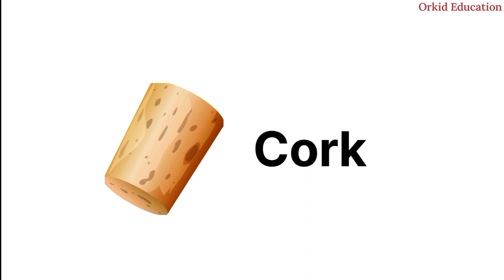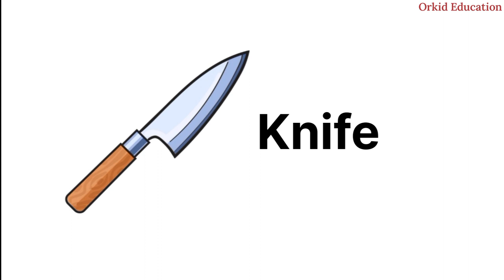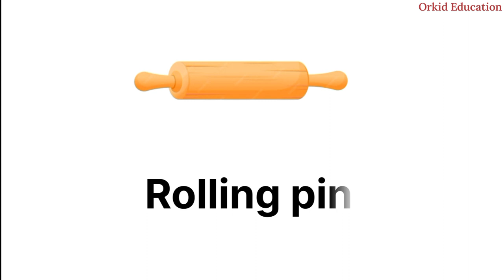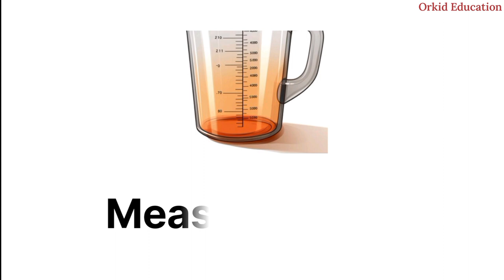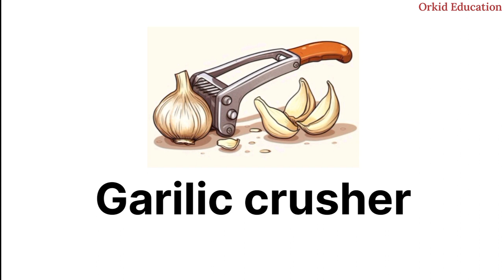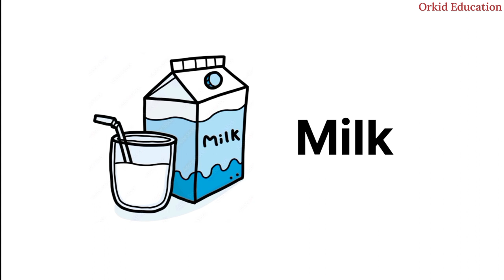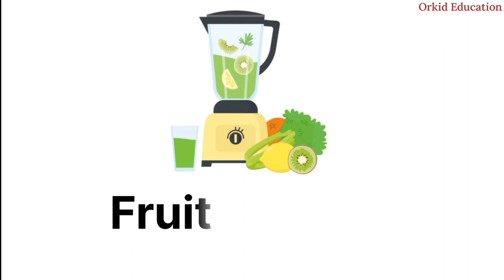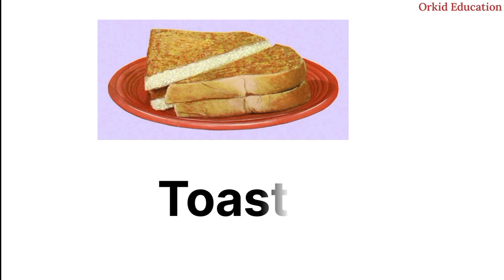Learn #100 kitchen Items in English with pictures ll kitchen vocabulary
Let's learn 100 kitchen vocabulary.

In this video will teach you thirsty of the most important words you need to know.

whether you're a beginner or an intermediate learner of English, this lesson is perfect for you, with our easy to follow instructions and helpful visuals, you'll be able to learn and remember these words quickly and easily.
please you'll be able to impress your friends and family with you new found kitchen vocabulary.

This video will help you learn kitchen Items with picture.

#100 kitchen Items

measuring jug
kitchen sink
garlic crusher
potato masher
salad spinner
butter dish
salt mill
pepper mill
olive oil
fire extinguisher
rubbish bin
kitchen table
ice tray
spice rack
scouring pad
tea bag
coffee gronules
rolling pin
chopping board
wooden spoon
oven glove
frying pan
cake slicer
baking fray
casserole dish
ice cream scoop
can opener
electric fan
food processor
waffle maker
paper towels
fruit juicer
measuring spoon
deep fryer
coffee pot
fruit bowl
ceiling fan